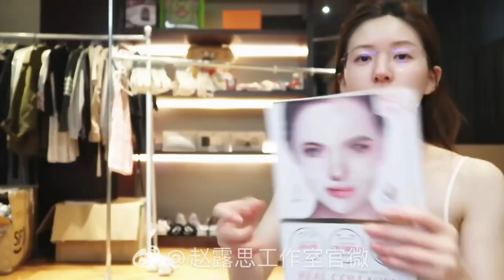Zhao Lusi unvoxing recently ordered items online